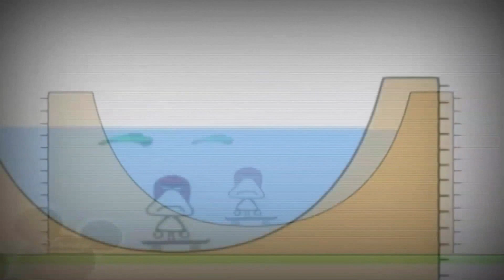12 серпня 2021 р.